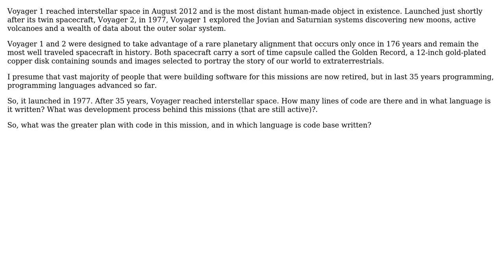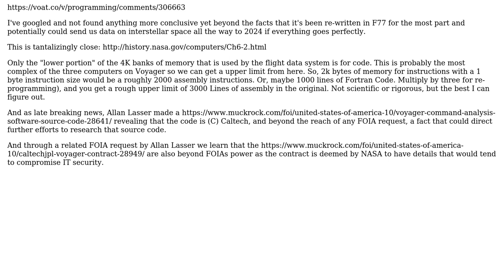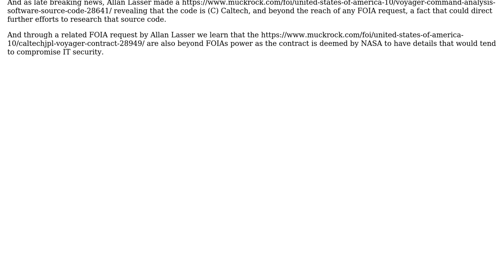Software Engineering: Code development process for Voyager mission? (2 Solutions!!)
Software Engineering: Code development process for Voyager mission?

With thanks & praise to God, and with thanks to the many people who have made this project possible! | Content (except music & images) licensed under CC BY-SA | Music | Images & others | With thanks to user Josip Ivic user Brian Tompsett - ??? user BenPen and the Stack Exchange Network Trademarks are property of their respective owners. You are responsible for your own actions.